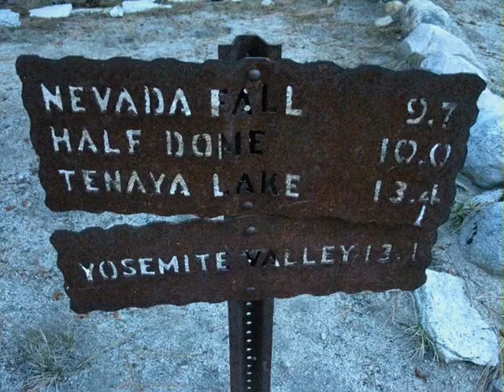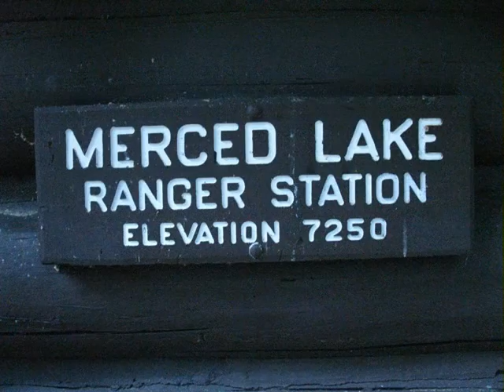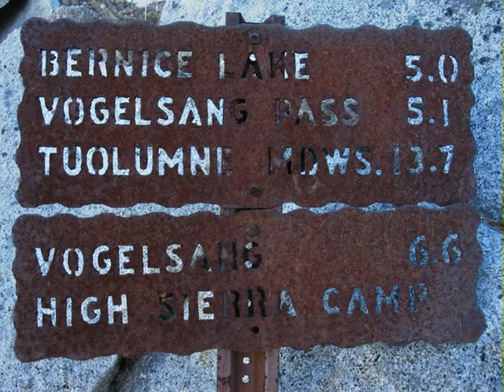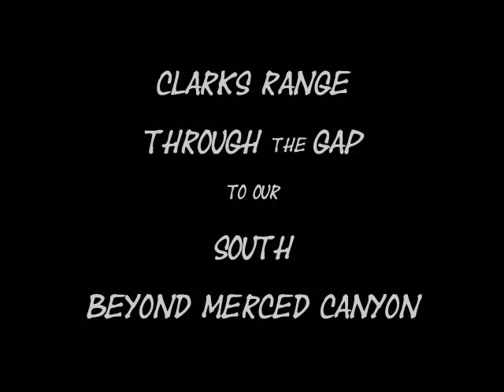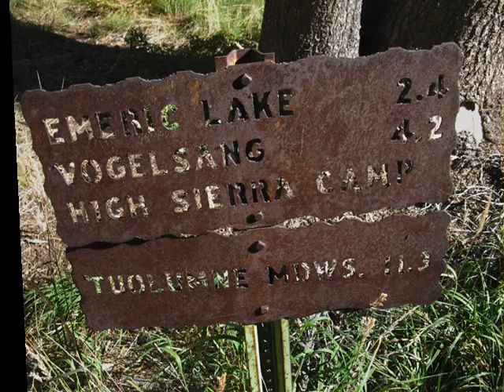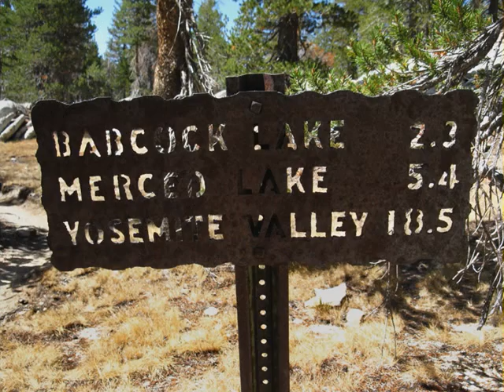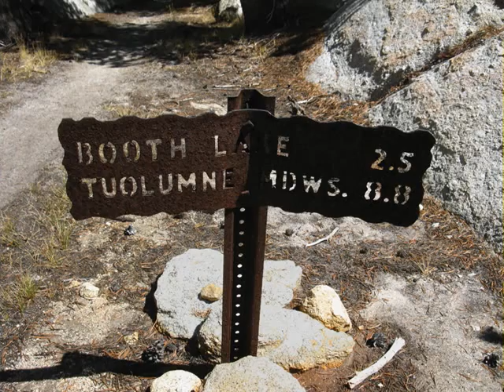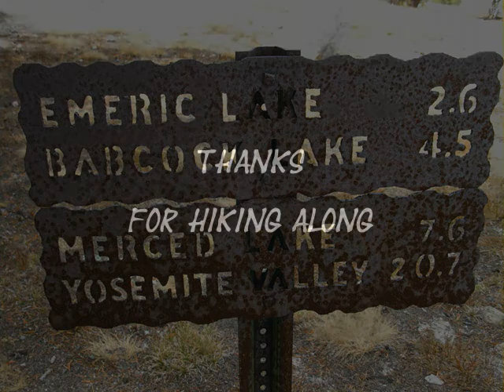Merced Lake backpacking to Vogelsang on the way to Lyell Canyon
Backpacking to Vogelsang from Merced High Sierra Camp in Yosemite National Park. Babcock Lake, Emeric Lake and the routes to Tuolumne Meadows and Pass, and to Lyell Canyon exposed.